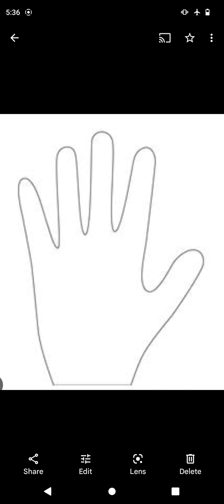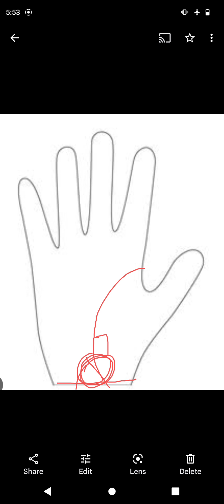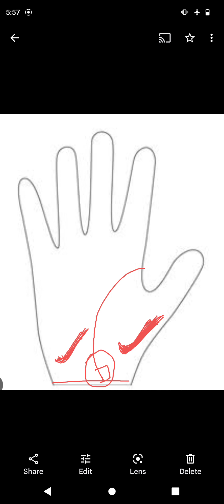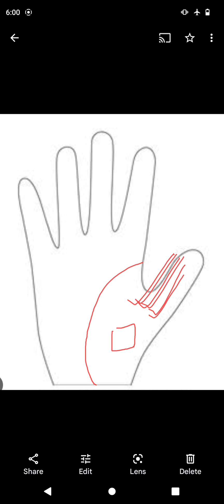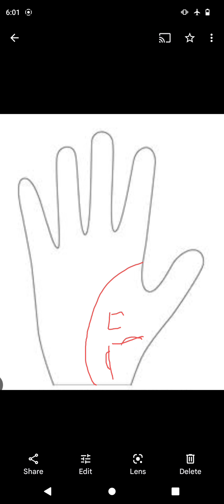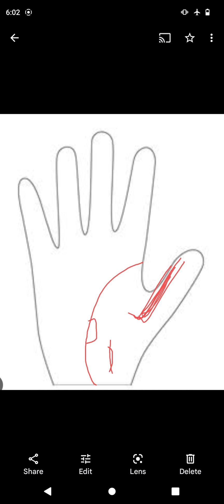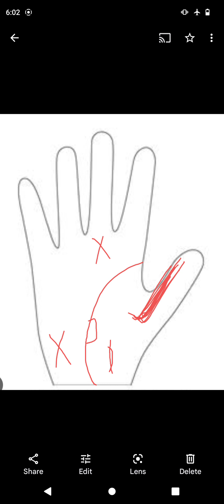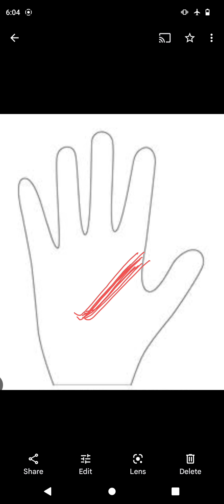Square sign on Venus वर्ग चिन्ह शुक्र पर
दावा करता हूं इससे पहले कभी ऐसा सटिक फल नहीं सुना होगा आपने